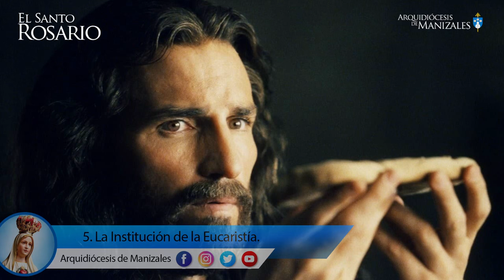Santo Rosario de hoy jueves 19 septiembre 2024 I Arquidiócesis de Manizales I Misterios Luminosos.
1. El Bautismo en el Jordán.
1. La autorrevelación en las bodas de Caná.
3. El anuncio del Reino de Dios invitando a la conversión.
4. La Transfiguración.
5. La Institución de la Eucaristía.